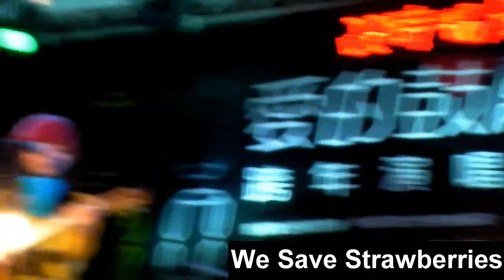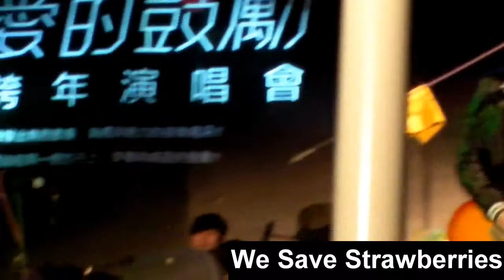草莓救星-羽毛河@台中勤美誠品2010愛的鼓勵跨年演唱會